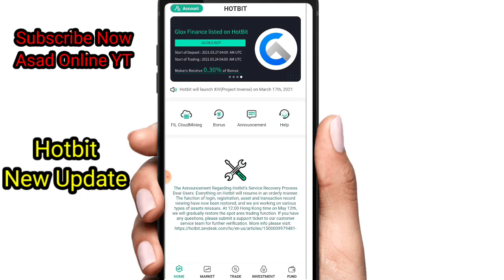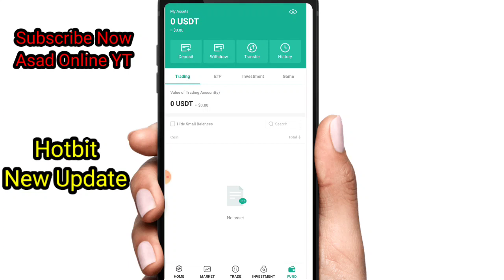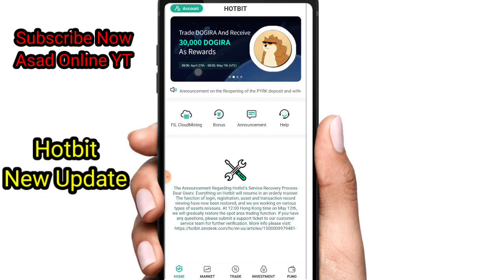Hotbit New Update | Latest Update on Hotbit | hotbit cyber attack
Code
1074664

hotbit,hotbit exchange review,hotbit hackeado,hotbit exchange,que pasara con mis ordenes en hotbit,hotbit hacked,shib hotbit,hotbit new update,hotbit app update